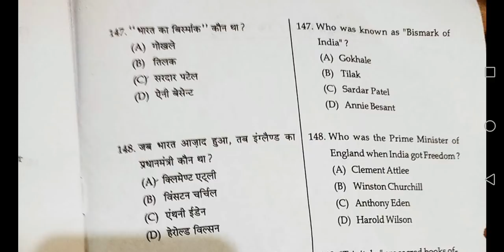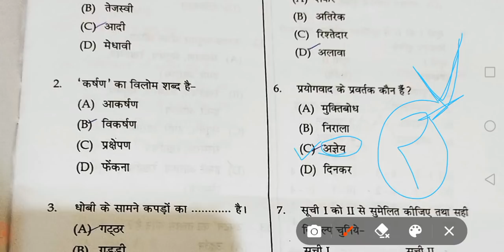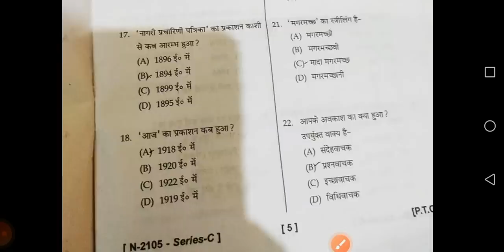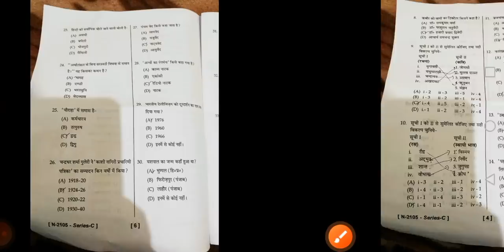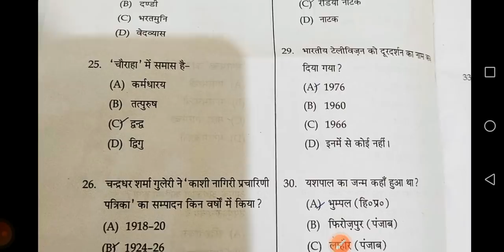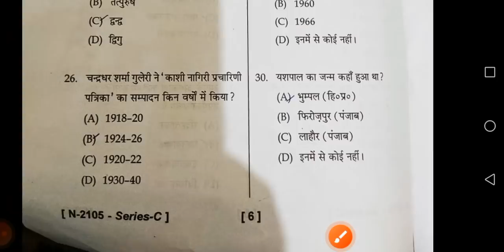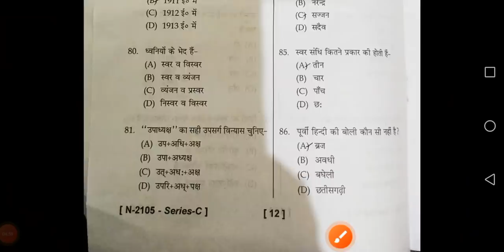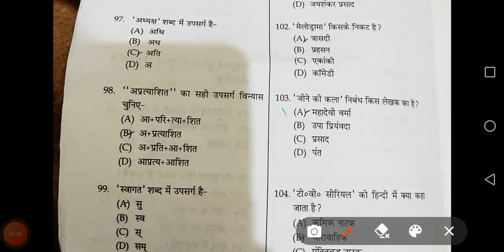भाग - 3, HP LET TET Solved Paper, LT TET Answer Key Held On -14/11/2021, Hindi Literature Section